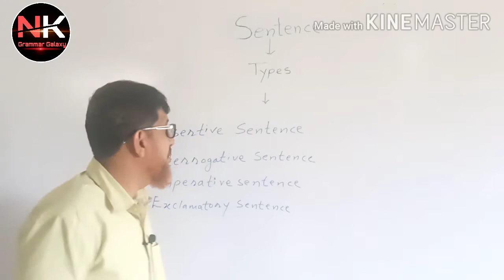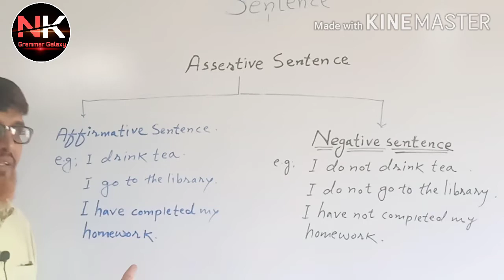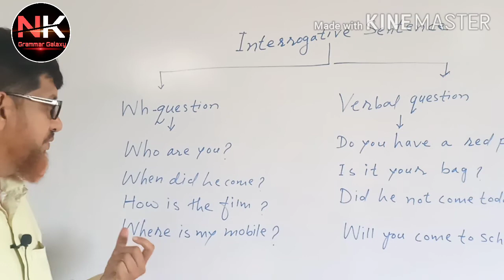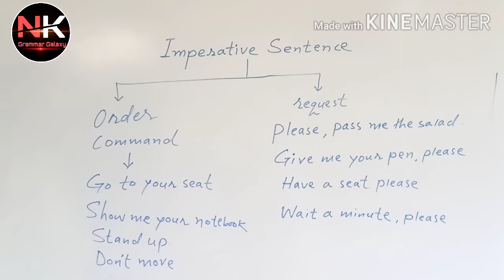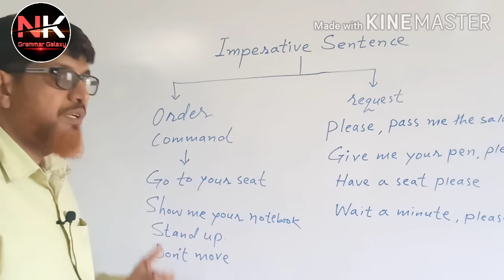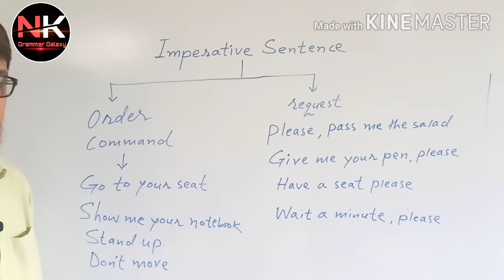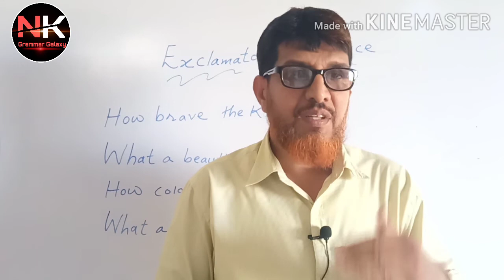Types of Sentence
This video is an easy source to learn types of Sentence (Assertive / Interrogative/ Imperative/Exclamatory sentences.Simple examples make this video very comprehensive.